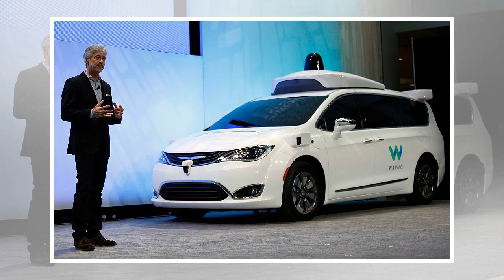Thursday briefing: Waymo's self-driving cars have travelled 7 million miles